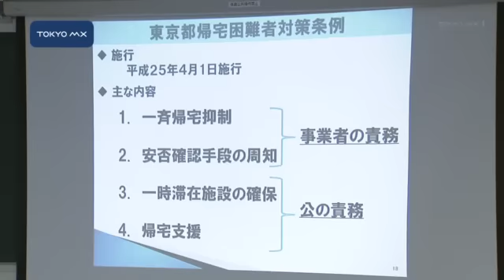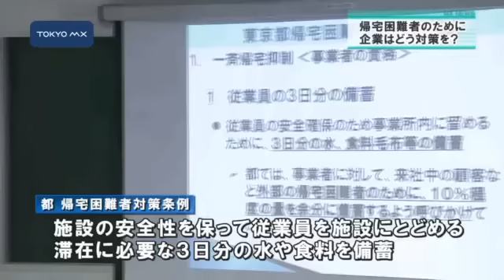帰宅困難者条例に理解を 東商が企業向け説明会を開催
東京都は去年4月、大規模災害時の帰宅困難者対策を記した東京都帰宅困難者対策条例を施行しました。東京商工会議所は条例の理解を深めて企業の防災力を高めようと、会員企業への説明会を墨田区で開きました。
　東京都がことし5月に発表した調査結果によりますと、実際に水や食料を3日分以上備蓄している事業所は全体の49％にとどまっています。東商ではこの結果を受けて、企業側に帰宅困難者対策を進めてもらいたいと説明会を企画しました。説明会では東京で大きな災害が起きた場合、帰宅困難者が二次災害に遭う、渋滞で緊急車両の通行が難しくなるといった危険性が指摘されました。このような状況を想定し、条例では従業員を会社や安
■■↓全文を見る■■